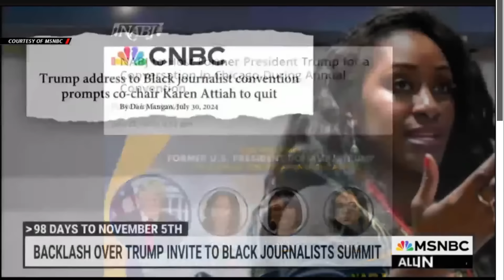Trump SHUTS DOWN WOKE Black Journalist After Declaring He Didn't Know Kamala Was BLACK!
Donald Trump made a combative appearance Wednesday at a conference of Black journalists during a heated question-and-answer session that at times focused squarely on the race of Vice President Kamala Harris.